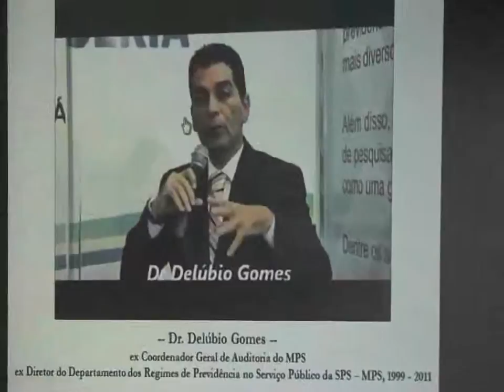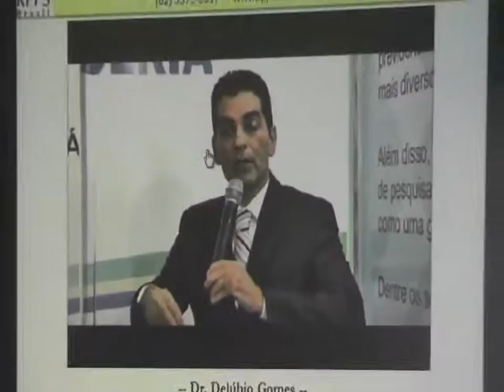Seminário Municípios sustentáveis 11/27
Municípios signatários do Programa Cidades Sustentáveis começam a apresentar indicadores e metas
Instituto Nossa Ilhéus-  25 de Julho de 2013
Realização: AMURC, SEBRAE, INSTITUTO NOSSA ILHÈUS
Apoio: UNIME